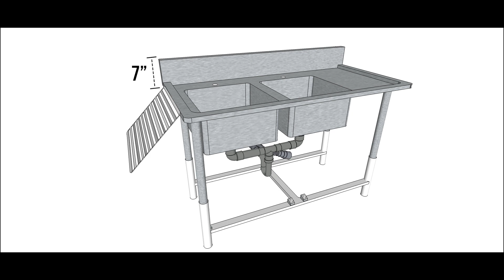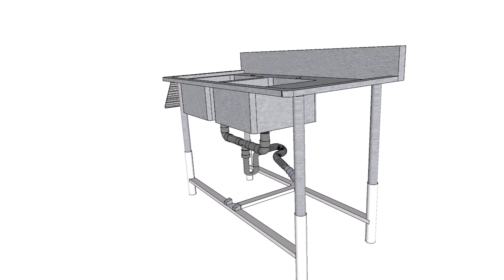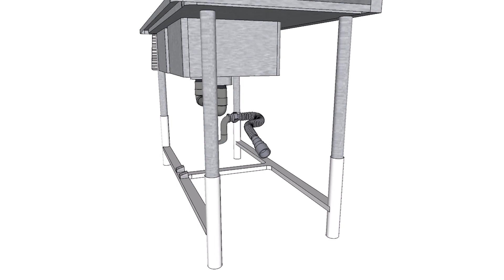IPITEX 2023 (ID:0607000812)_ERGONOMICS KITCHEN SINK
TITLE OF THE PROJECT: ERGONOMICS KITCHEN SINK

Members:
Kulliyyah of Islamic Finance, Management Sciences and Hospitality
Sultan Abdul Halim Mu’adzam Shah International Islamic University, Malaysia

Abstract
This study is to introduce new research technology innovation of kitchen sink. Named as Ergonomic Kitchen Sink, it was innovative to help in lessen back pain problem among kitchen staff. As known, due to the nature of kitchen chores which cycle, stressful and painful this innovation is one of the approaches to lessen back pain problem among kitchen staff. Using the technology of ergonomics, the introduction of this innovation could relief the worry of back pain among kitchen staff. The Ergonomic Kitchen Sink will operate using the hydraulic system which make the kitchen sink could be adjusted adapting the user height. With this ergonomic system used, it will facilitate the body with correct body posture while cleaning dishes at the sink. Further, it will result in efficient work and decrease the possibility of Musculoskeletal disorders (MSDs) among kitchen staff.